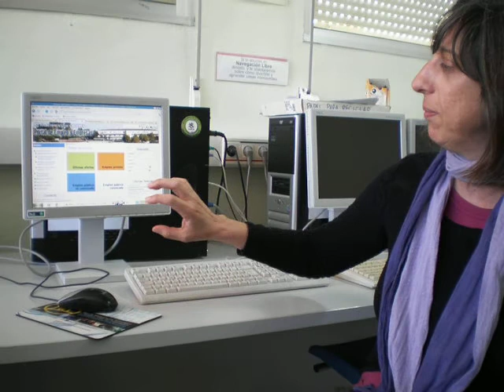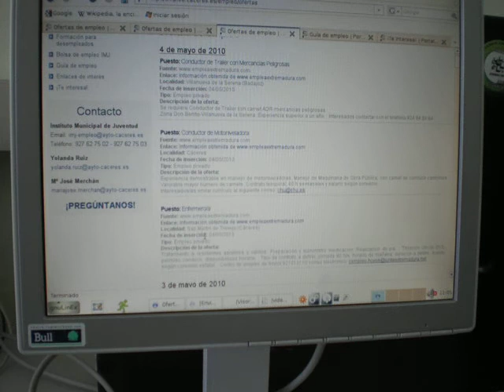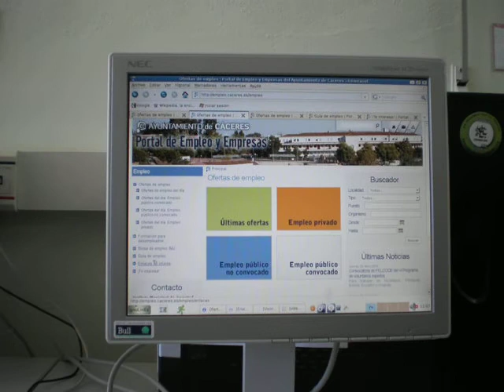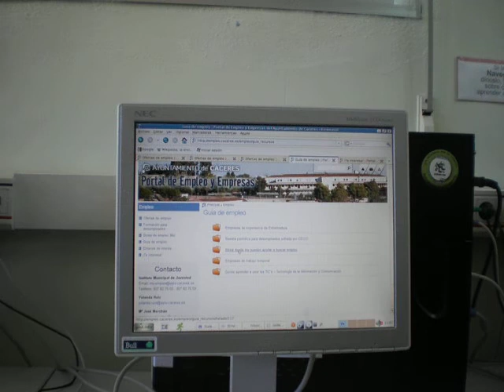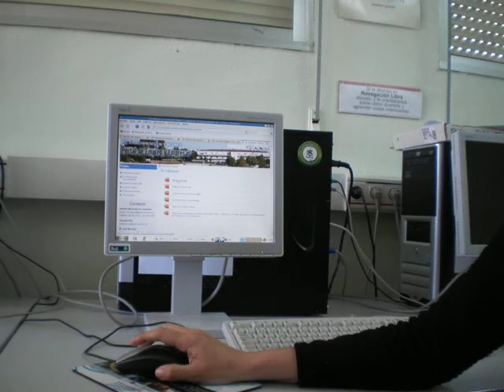Ponte al día. Portal de Empleo del Ayuntamiento de Cáceres.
Video de la sección Ponte al Día de MundolibreTV, en el que Yolanda Ruiz, técnica de empleo del Instituto de la Juventud del Ayuntamiento de Cáceres nos explica el funcionamiento y las diferentes secciones del portal de empleo del consistorio Cacereño.